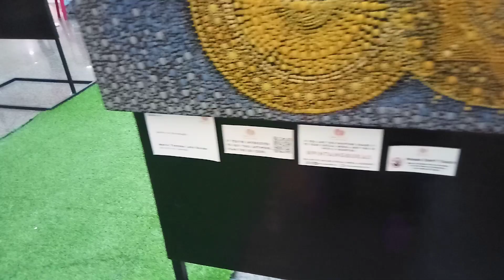art paintings#art#paintings(2)